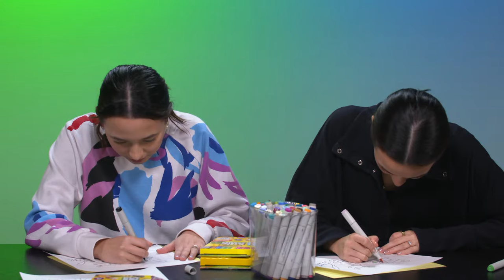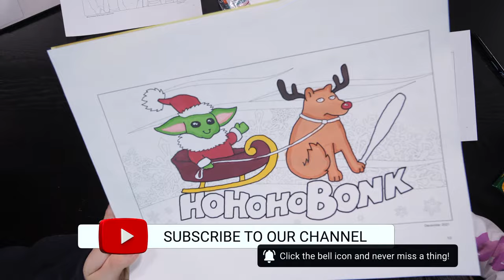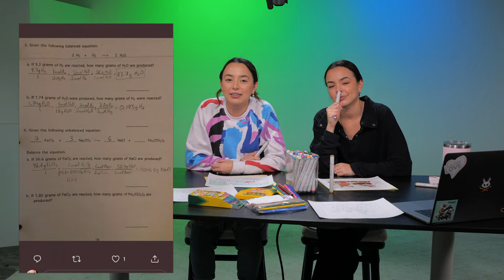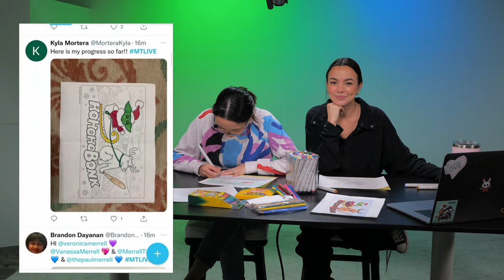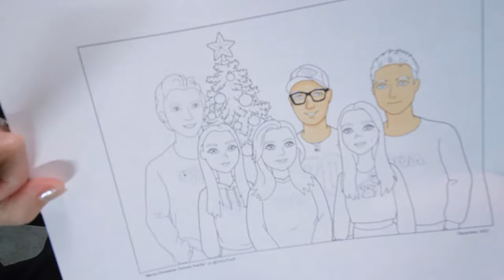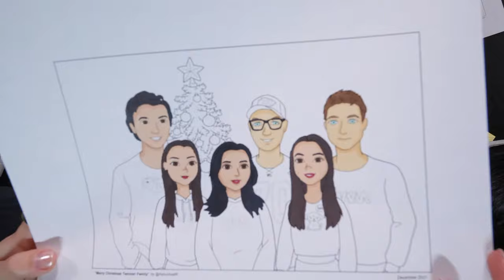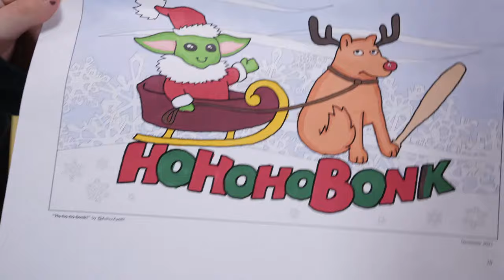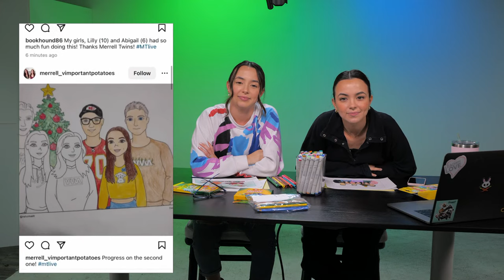COLOR LIVE WITH US! - Merrell Twins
We are all coloring live!